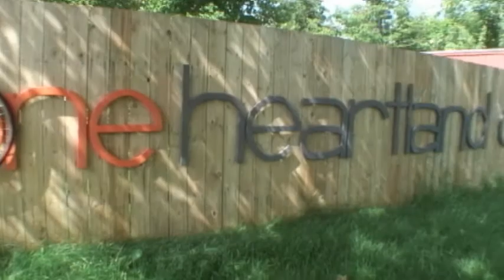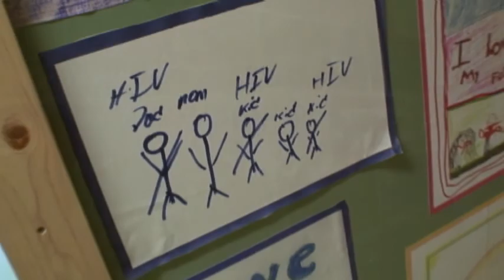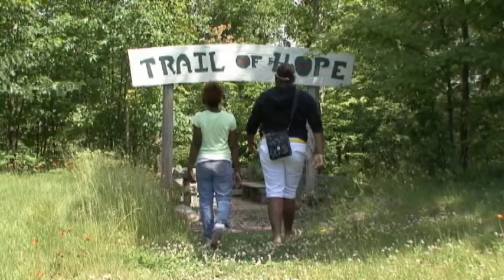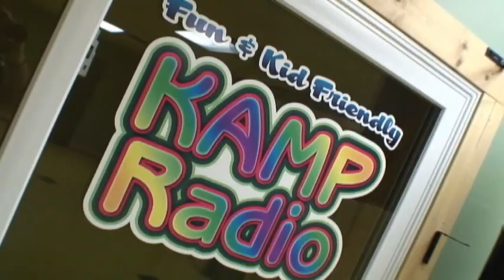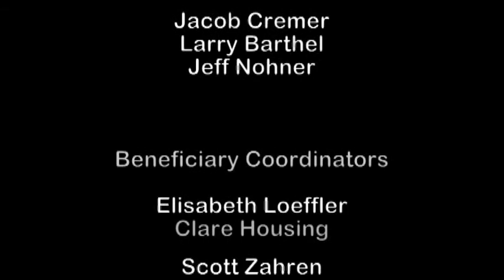the Reasons we Ride - One Heartland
This short segment highlights the activities of One Heartland, a camp in northern Minnesota that supports children and families living with HIV/AIDS.  Information is shared by Elise Adair, Communications & Outreach Manager.

It is part of the :30 minute informational documentary donated to the Minnesota Red Ribbon Ride by Jeff & Rita Nohner of Life Image, LLC.  It highlights the "the Reasons we Ride," giving people a glimpse of the work done by the eight non-profit organizations that benefit from proceeds of the ride.  It premiered to a full house during the eighth annual Red Ribbon Ride during Friends & Family Night in Northfield on Saturday, July 17.

Produced and Directed by Jeff & Rita Nohner, with participation from each of the beneficiary organizations and assistance from a small group of volunteers.  DVD copies are available at no-cost for individuals and organizations interested in learning more about the beneficiaries and/or promoting the Minnesota Red Ribbon Ride.